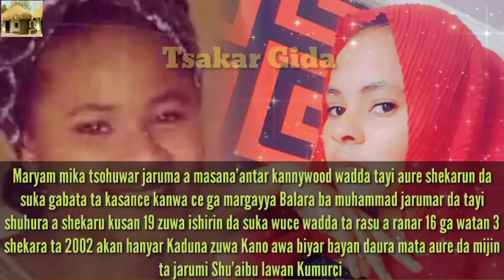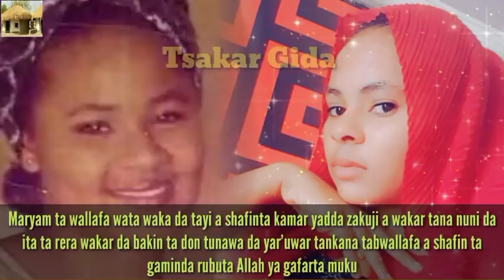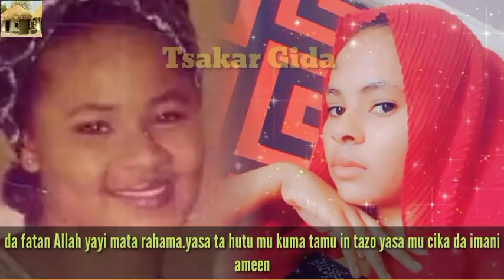Allah sarki Maryam Maleeka tayi Waka don tunawa da Jaruma Balaraba Muhd yayar ta da ta rasu